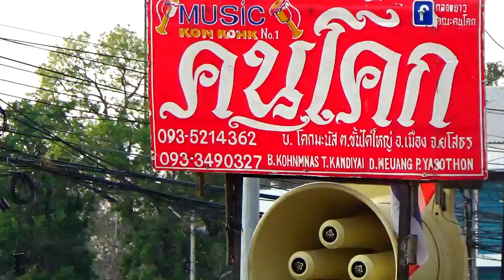กลองยาวคนโคก/ยโสธร/บุญผะเหวดวัดพระเจ้าใหญ่ลือชัย